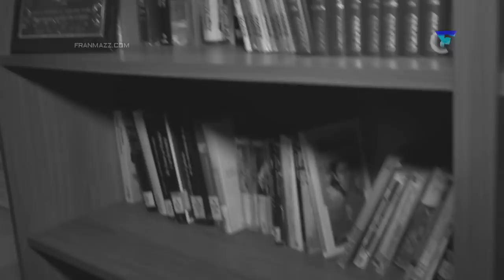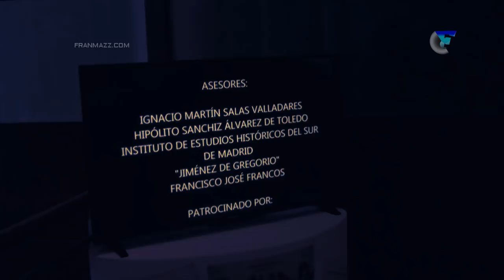Pregón Completo de @DavidPerez y Hipólito Sanchiz Alcorcón 5/5/17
Video exclusivo del pregón del Alcalde David Pérez y Hipólito Sanchiz dentro de Los Castillos de Valderas.

Incluye mescletá.
El canal no recibe subsidios ni pauta de ningún partido político.

Se permite la utilización total o parcial de los videos, siempre citando la fuente.
(Ej: Video por @FranMazzTV / FranMazz.com)
FranMazz TV | Film/Edición/Post-Producción | PANASONIC / CANON / SONY / GITUP GIT2 2K Cameras.

Audiovisuales de interés público,
Con el apoyo significativo de David Pérez
(Alcalde de Alcorcón)
IDENT ID: FranMazz

Christian Fernández | ARG

From "EL TRECE" Argentina (ARTEAR)